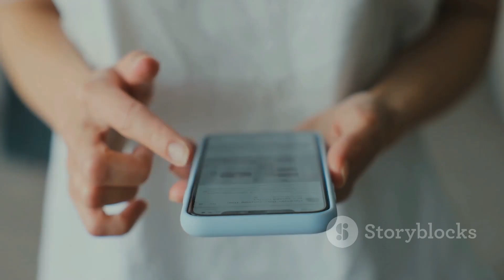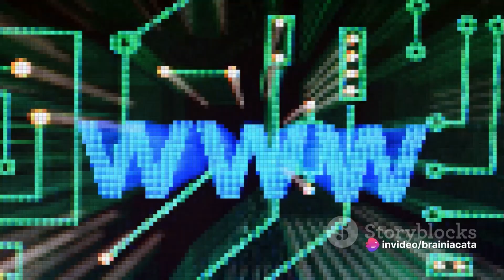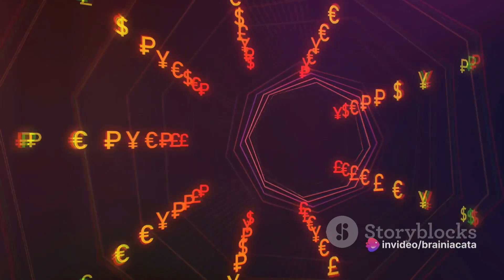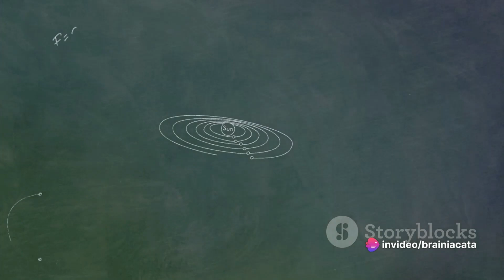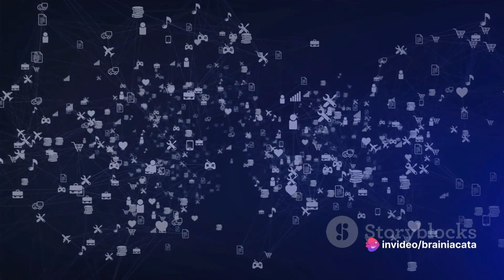🌐 The Future of Quantum Internet Unleashing Unhackable Communication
In this exciting video, we delve into the mind-blowing realm of Quantum Internet and its groundbreaking potential to transform the way we communicate and safeguard our digital world. Join us as we explore the future of Quantum Internet, uncovering its mind-boggling capabilities and the impact it could have on communication and cybersecurity. Discover the fascinating science behind this emerging technology and how it could revolutionize the world as we know it. Don't miss out on this eye-opening journey into the wonders of Quantum Internet. Let's dive into the future together!

 Explore the incredible world of Quantum Internet, where information is transmitted securely through quantum entanglement. Dive into the mind-bending concepts of quantum teleportation and quantum cryptography. Discover how this technology could revolutionize communication and cybersecurity. 🚀🔐

  "Do you think quantum internet will become a reality in the near future? Share your thoughts on the potential of unhackable communication in the comments! 💬"

   Quantum Internet, Quantum Communication, Quantum Cryptography, Cybersecurity, Future Technology

OUTLINE:

00:00:00 A Quantum Leap into the Future
00:00:58 Quantum Internet 101
00:02:51 Quantum Entanglement & Teleportation
00:04:46 The Key to Unhackable Communication
00:06:46 The Future of Quantum Internet
00:08:55 Wrapping Up